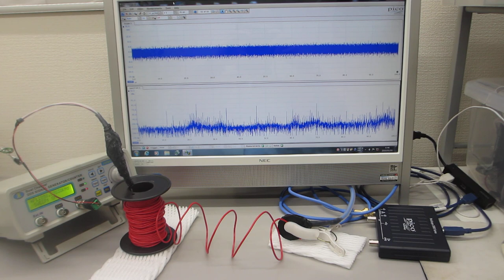線材の振動特性を利用した、メガヘルツの超音波技術（超音波システム研究所）